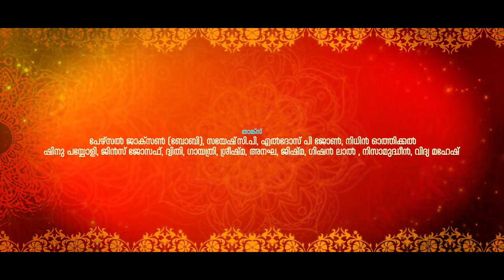സച്ചിതാനന്ദഗുരു സച്ചിതാനന്ദ..(മറാത്തി) | Sachithandhaguru Sachithandha (Marati) | Biju Bala |Bhajana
DIRECTION             : ABHILASH PARAYERI
SINGER                    : BIJU BALA
LYRICS & MUSIC    :  TRADITIONAL
CAMERA                  :  MANU JOSEPH , PRAVIRAJ V NAIR
EDITING                   : JINS JOSEPH
PRO.CONTROL        : JAYESH (BABU PUTHIYARA) , RENJITH VISWANATH
MAKEUP                  : SAGAR SONY
ART                           : SUBAHU MUTHUKAD
ONLINE MEDIA       : ASNEEM SAIT , RABEESH RAVEENDRAN
UNIT &STUDIO        : MILLENNIUM DIGITAL CLT
DESIGNER MEDIA  :  RAHEEM ICHOOS , SAJIL SEBASTIEN